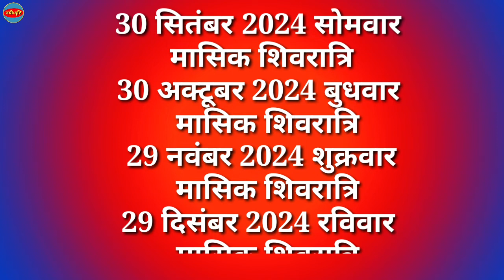Masik Shivratri 2024 Dates | मासिक शिवरात्रि 2024 दिन व तारीखे | Masik Shivratri 2024 List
Masik Shivratri 2024 Dates | मासिक शिवरात्रि 2024 दिन व तारीखे | Masik Shivratri 2024 List  | 2024 Ki Masik Shivratri Vrat List | मासिक शिवरात्रि कब है | 2024 Mein Masik Shivratri Vrat Kab kab padegi | Masik Shivratri Kab Hai 2024 Mein | Nayi Drishti